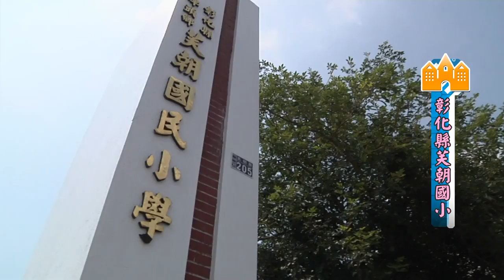中視【KUSO FUN！FUN！FUN！】第五集 Pt.3/5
由教育部和現代婦女教育基金會以及中國電視公司，提供這個舞台，就是要讓各位同學玩創意 、 Show 才藝 、 輕鬆愉快的將自己的創意盡情發揮 、 為自己留下美好的回憶。
中視每週五下午5點~6點【KUSO FUN！FUN！FUN！